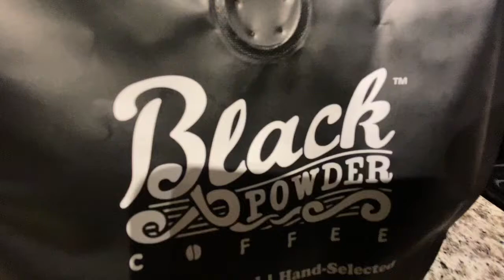Good sun-shine Wednesday morning...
Up on another day to head over to the big orange box. And to make the journey better, trying a French press of delicious Frying Pan Tower signature blend coffee. Working on some exciting plans to accelerate the restoration this year! Listen to today’s chat to learn more…

Richard

Life is too short to drink bad coffee! Get your bag or box of k-cups of this lovely blend by visiting